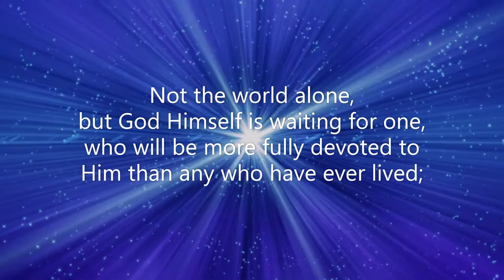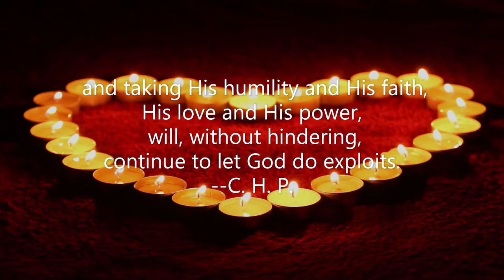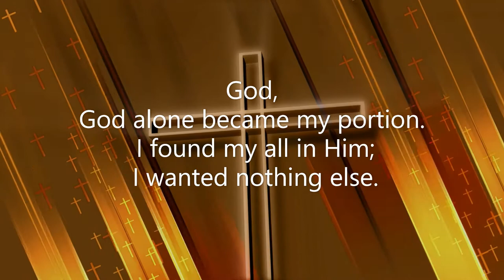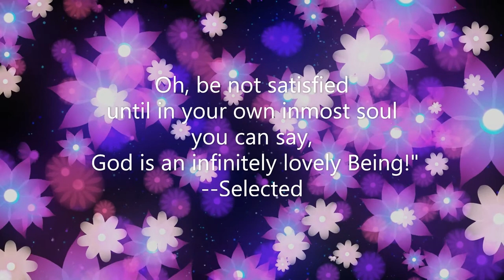Streams in the desert July 18 (Mrs. Charles Cowman)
Scripture : The eyes of the Lord run to and fro throughout the whole earth, to show himself strong in the behalf of them whose heart is perfect toward him (2 Chronicles 16:9).

God is looking for a man, or woman, whose heart will be always set on Him, and who will trust Him for all He desires to do. God is eager to work more mightily now than He ever has through any soul. The clock of the centuries points to the eleventh hour.

"The world is waiting yet to see what God can do through a consecrated soul." Not the world alone, but God Himself is waiting for one, who will be more fully devoted to Him than any who have ever lived; who will be willing to be nothing that Christ may be all; who will grasp God's own purposes; and taking His humility and His faith, His love and His power, will, without hindering, continue to let God do exploits.
--C. H. P.

"There is no limit to what God can do with a man, providing he will not touch the glory."

In an address given to ministers and workers after his ninetieth birthday, George Mueller spoke thus of himself: "I was converted in November, 1825, but I only came into the full surrender of the heart four years later, in July, 1829. The love of money was gone, the love of place was gone, the love of position was gone, the love of worldly pleasures and engagements was gone. God, God alone became my portion. I found my all in Him; I wanted nothing else. And by the grace of God this has remained, and has made me a happy man, an exceedingly happy man, and it led me to care only about the things of God. I ask affectionately, my beloved brethren, have you fully surrendered the heart to God, or is there this thing or that thing with which you are taken up irrespective of God?

I read a little of the Scriptures before, but preferred other books; but since that time the revelation He has made of Himself has become unspeakably blessed to me, and I can say from my heart, God is an infinitely lovely Being.

Oh, be not satisfied until in your own inmost soul you can say, "God is an infinitely lovely Being!"
--Selected
I pray to God this day to make me an extraordinary Christian.
--Whitefield